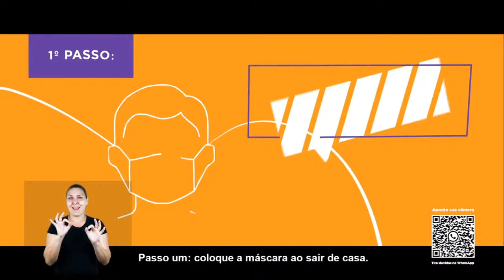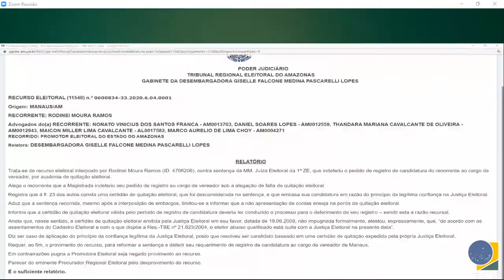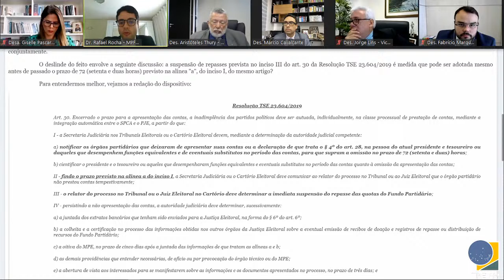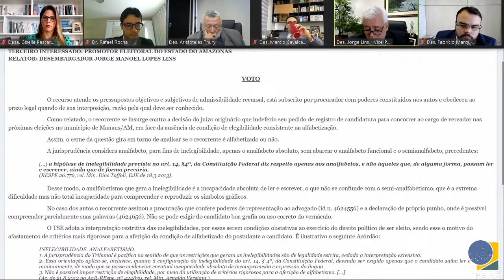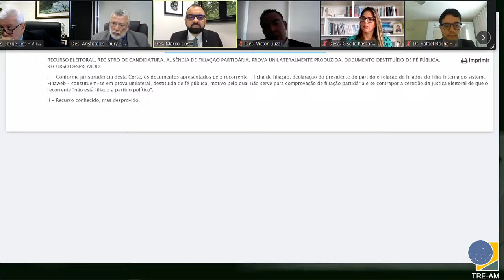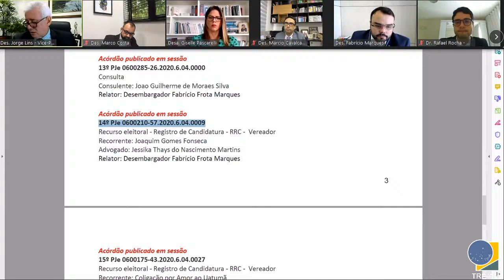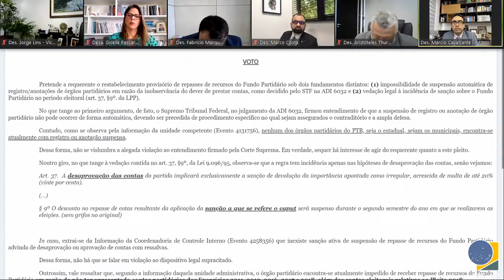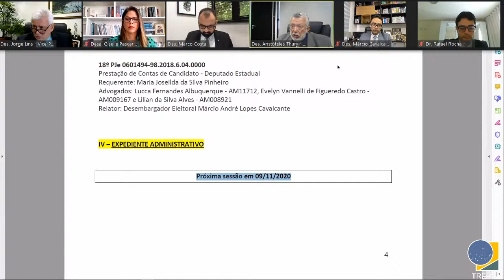94ª SESSÃO PLENÁRIA VIDEOCONFERÊNCIA - 05/11/2020